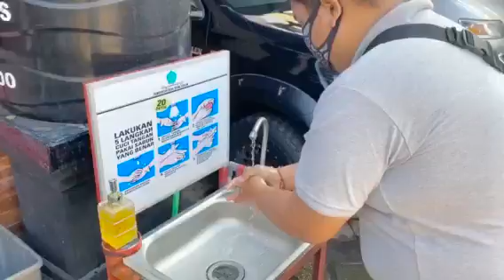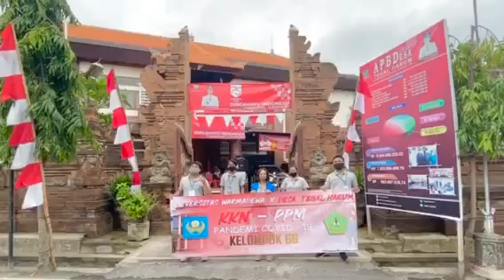LOMBA VIDEO KKN PPM UNWAR 2020 - KELOMPOK 66